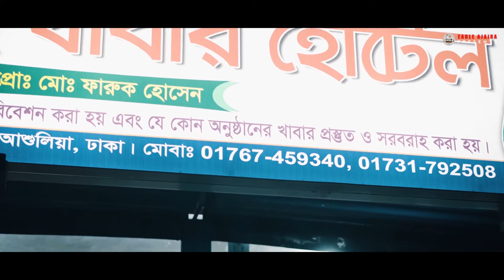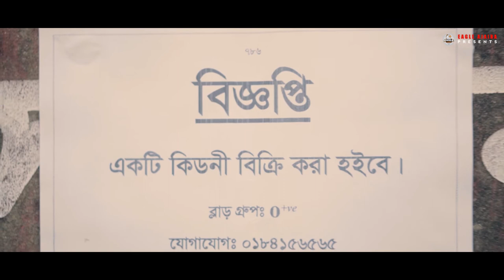দারিদ্র্যতার শেষ সীমা | Daridrotar Shesh Shima | Humanity | Bangla Short Film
Directed By : HM Mahabub Hossain
Edit, Color & Sound : HM Mahabub Hossain
Starring : HM Mahabub Hossain, Riya, Rahul Hossen,, Raju Ahmed, Nahid Hossen, Ali Vai, Anowar Hossen
Produced By : Raju Ahmed
Dop : SI Sabbir Ahamed
Chief Ast. Director : Rahul Hossen
Ast. Directors : Nahid Hossen, Raju Ahmed
Script- Nahid Hossen
Voice Over- Nazim

“World belongs to humanity, not this leader, that leader or that king or prince or religious leader. World belongs to humanity.”

The definition of humanity is the entire human race or the characteristics that belong uniquely to human beings, such as kindness, mercy and sympathy. An example of humanity is all the people in the world. An example of humanity is treating someone with kindness. The quality of being humane; benevolence.

Kw : Bangla Short Film, Bangla New Shortfilm, Bangla Shortfilm, Being Human 1, Being Human 2, Being Human 3,  Latest Shortfilm, Bengali Short Film, Bangla New Short Film 2020, Eagle Ajaira, Riya, Rahul, Mahabub, Nahid, SI Sabbir Ahamed, Raju Ahmed